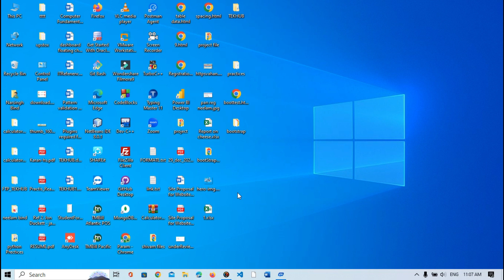3-Basic Grid in bootstrap